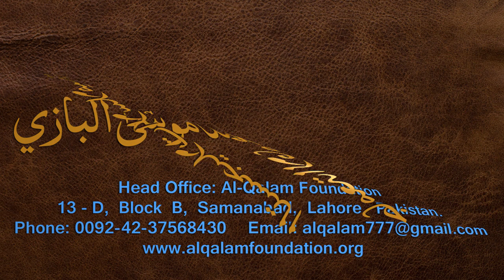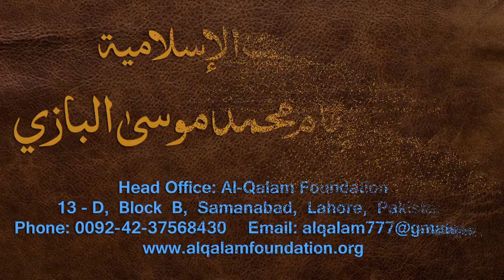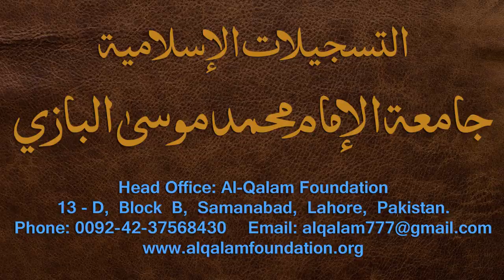Nahvi Tarkeeb Dars - 2 - by Maulana Muhammad Zuhair Albazi - 22/11/2006